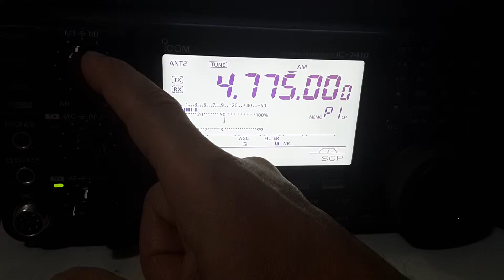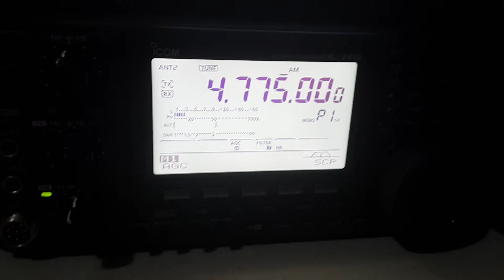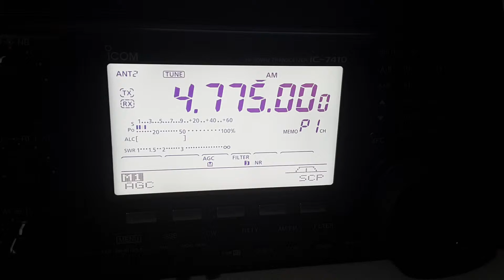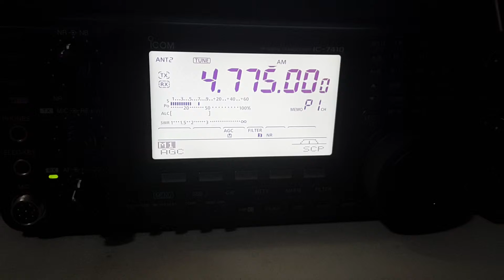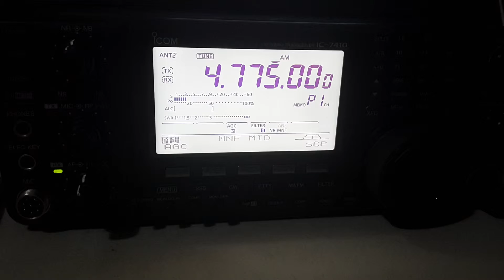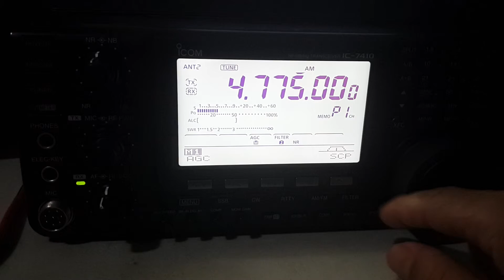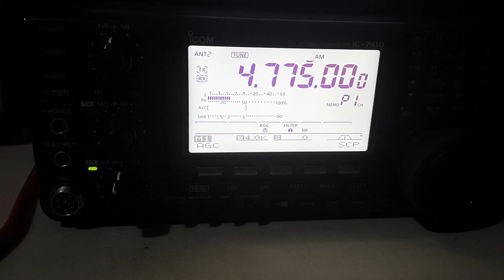Trans World radio Swaziland (Africa) in 4775 khz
TWR Swaziland in 4775 khz. Received in San Jose, Costa  Rica.
 Radio: icom ic-7410.
Antenna: 24 mt longwire.
04: 02 UTC.